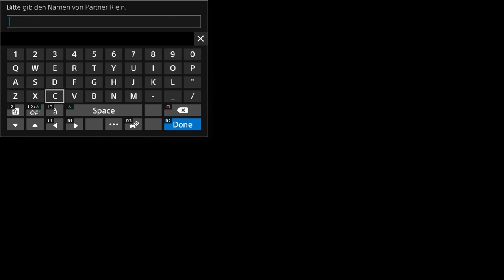Falsche Informationen | #42 | Digimon World: Next Order